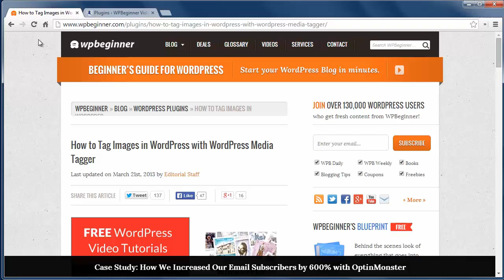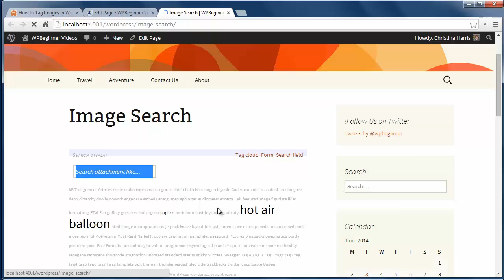How to Tag Images in WordPress with WordPress Media Tagger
WordPress has great media handling features for most blogs. If you are running a photography site then you will most likely need a better way to organize your media files. In this video, we will show you how to tag images in WordPress with WordPress media tagger.

Summary of this Tutorial:

Start by installing and activating the WP MediaTagger plugin.

To edit the settings go to Settings, Media Tagger.

The plugin will use your existing tags or if you do not have any ask you to create a list.

Tags can be added afterward under Posts, Tags.

After you have tagged your images you can create a search page simply post the following shortcode in the page and publish it.

[mediatagger]

Controlling the behavior of Media Tagger Search go to the Search Formats section in the plugin's settings and choose how you want to display the search.

Choosing image frame color, tag cloud text color, and other style settings can also be done here.

A widget is also added by this plugin under Appearance, Widgets that requires you to link to the page you have created for image search results.

Related Links:

WP MediaTagger